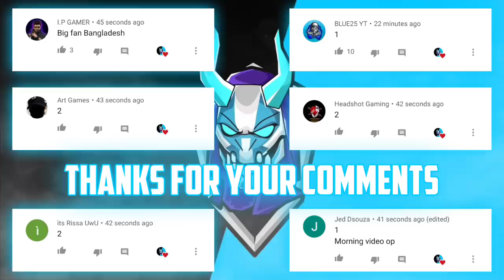Top 10 New Tricks In Free Fire | New Bug/Glitches In Garena Free Fire #78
1. Survival Shooter in its Original Form

2. 10 Minutes, 50 Players, Epic Survival Goodness Awaits

3. 4-Man Squad, With In-Game Voice Chat

4. Clash Squad

5. Realistic and Smooth Graphics

1.Garena Free Fire Indonesia
2.Garena Free Fire Brazil
3.Garena Free Fire Brasil
4.Garena Free Fire India
5.Garena Free Fire Singapore
6.Garena Free Fire Thailand